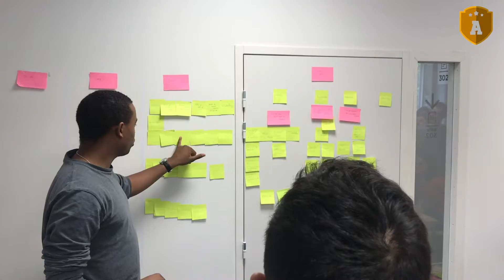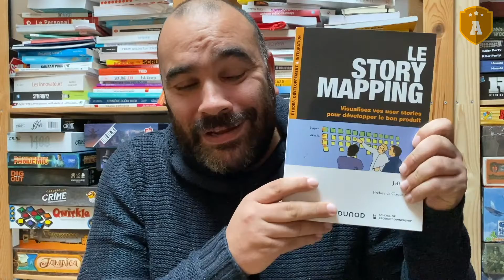STORY MAPPING feat Djamel Labani - CLUB DE LECTURE #6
Pour ce sixième épisode de club de lecture, Djamel Labani vous propose de découvrir le livre "Story Mapping" de Jeff Patton (Dunod).